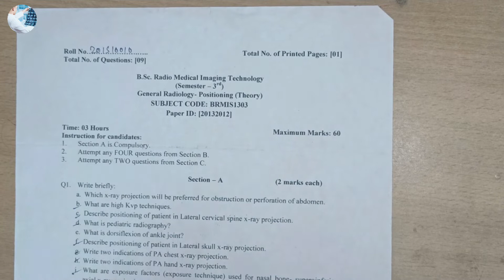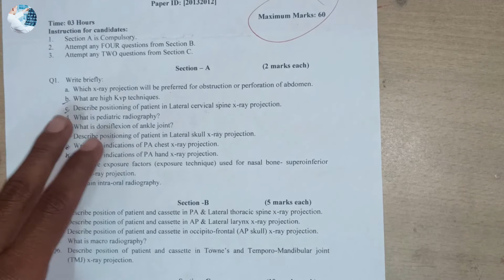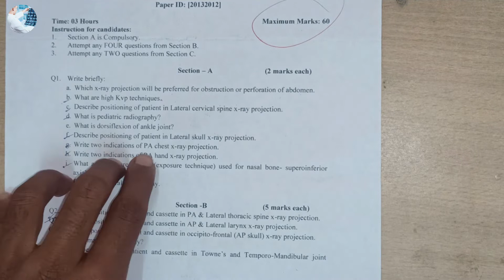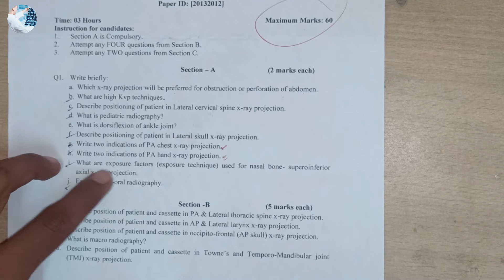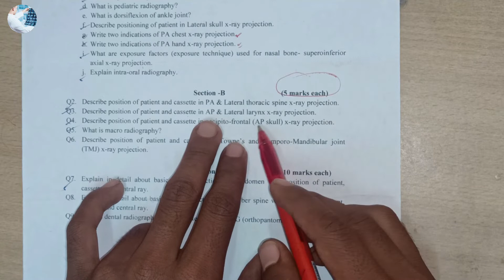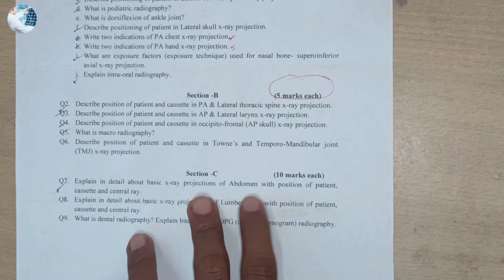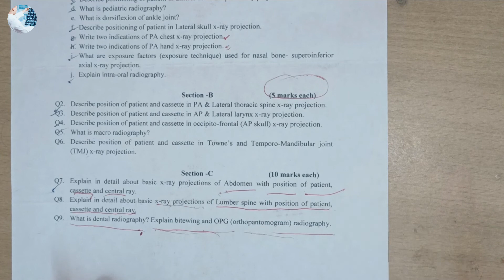Radiology positioning theory|Radiology paper| Bsc radiology exam paper